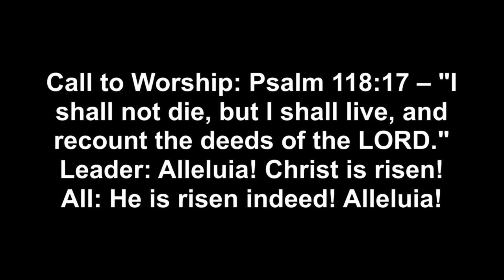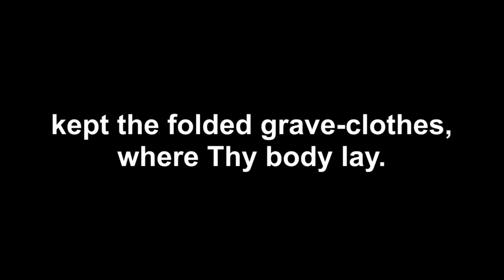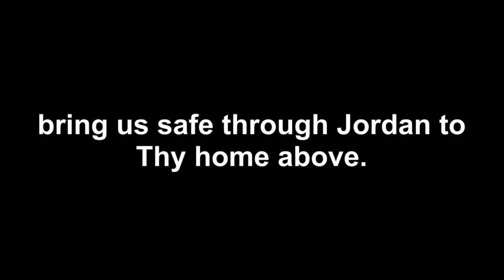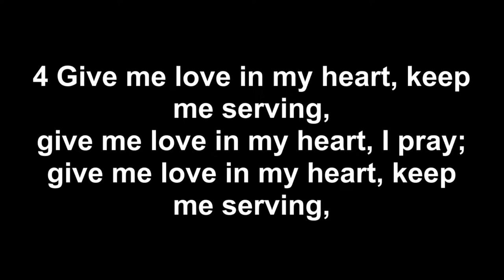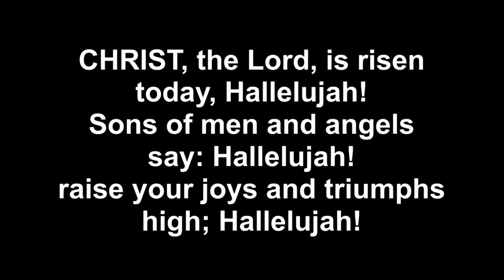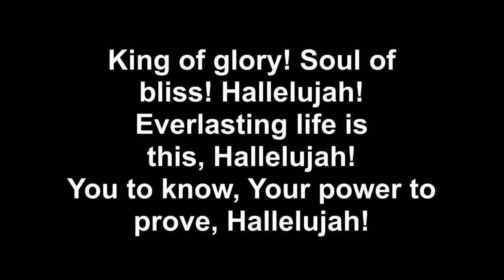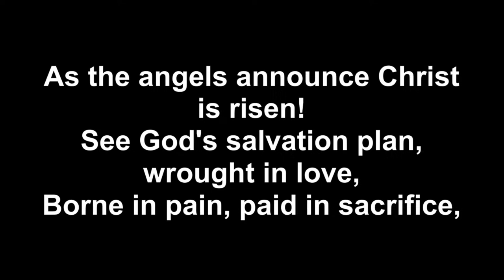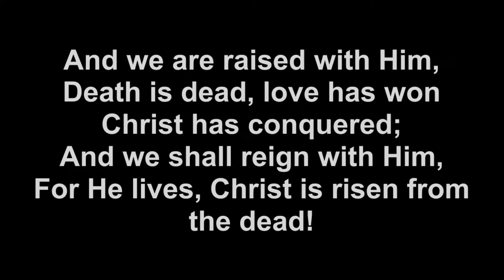31st March 2024 - AM - The Resurrection: True and Beautiful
Welcome to our Easter Sunday morning service. This morning David will be preaching from John 19 and 20. We hope you can join us in person, but we're happy to provide this facility for those who are unable to do so.